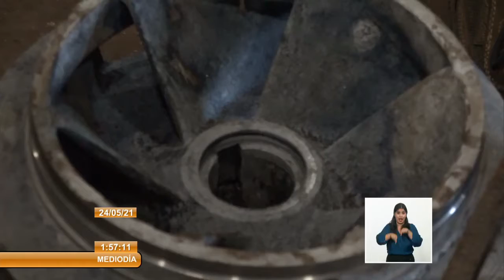Afectaciones del bloqueo a la industria del níquel en Cuba.